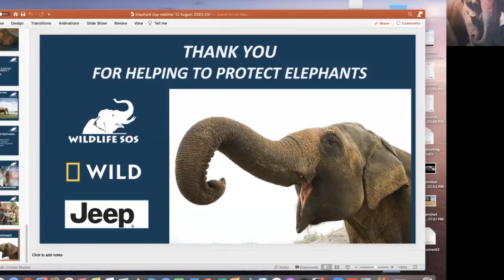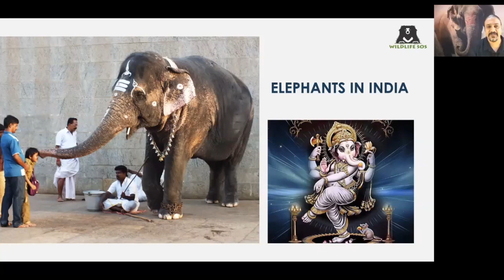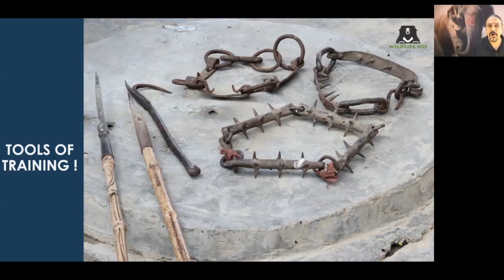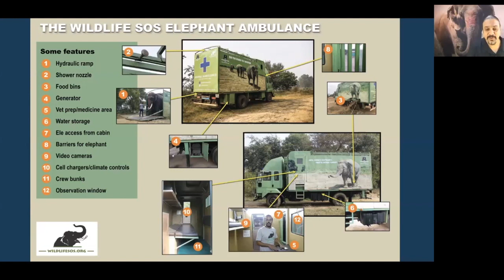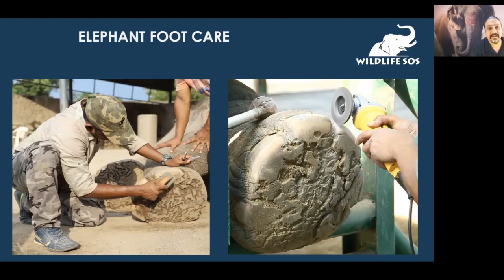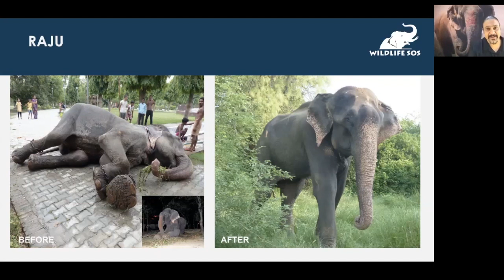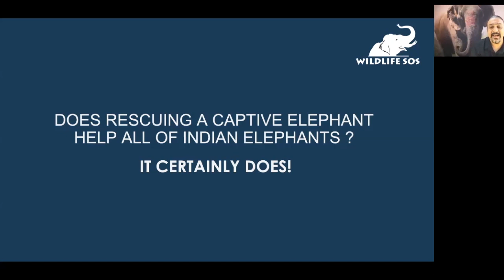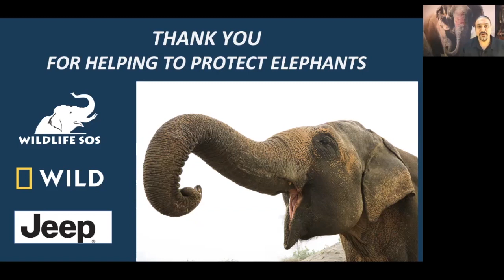World Elephant Day Webinar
This WorldElephantDay Wildlife SOS hosted a webinar on 'Protecting Elephants in India' in association with National Geographic India and Jeep India where our Co-founder & CEO-Kartick Satyanarayan talks about this majestic species, elements of rehabilitation and how the elephant is threatened despite its extreme significance in our cultures.

Catch the whole webinar here!